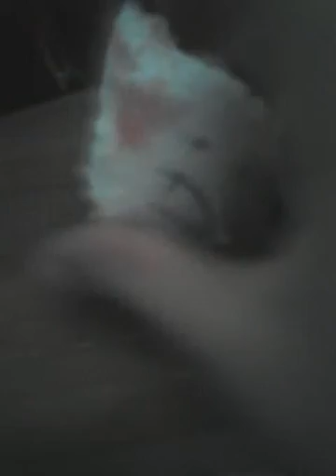Ce am facut azi la scoala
Am colaborat cu Corina Corina